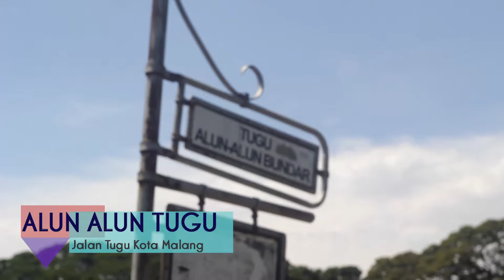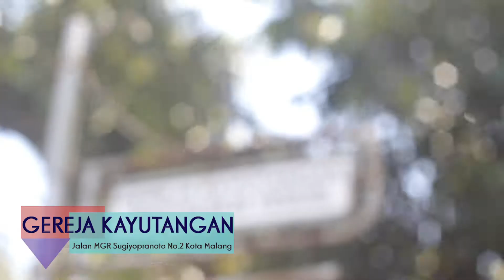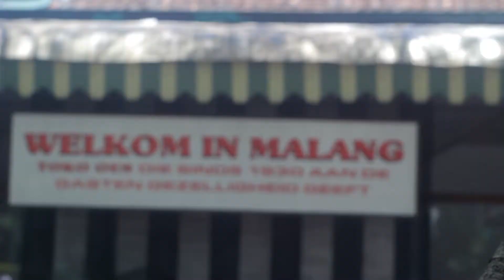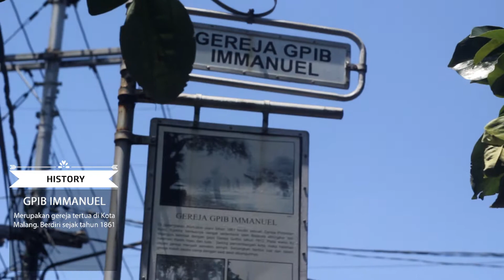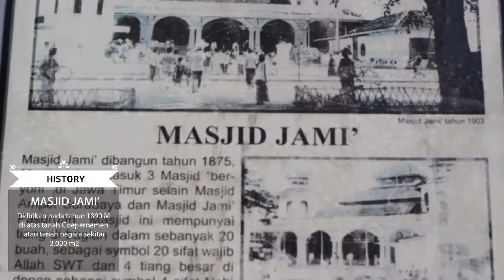Historical Building in Malang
This video shows several historical building in Malang City. The video taken in 2016. Credit to: GROUP 13 Of Pendidikan Teknik Informatika Offering B 2014. Created by: Pamela Paula Maldini, Ratih Khoiriyah and Rizka Rahmi Saputri